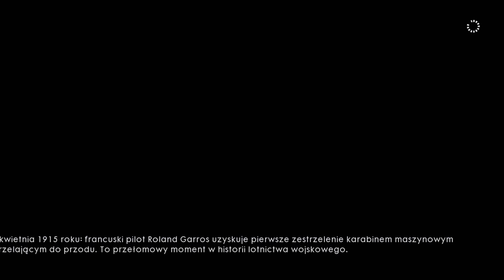Battlefield 1 - #07 " Wojna totalna "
Jest to siódmy odcinek mojej serii Battlefield 1.W odcinku zrobimy drugi rozdział o nazwie "Wysoko postawieni znajomi" w której wcielamy się w Clyde'a Blackburne'a - pilota i szulera z największa wadą, że nie jest z tych uczciwych. Walczymy o przewagę w powietrzu jako pilot brytyjskiego Królewskiego Korpusu Lotniczego.  Zrobimy drugą misję gdzie poprowadzimy atak na ważny niemiecki fort. Kolejnych odcinków z kompanii jak i również z multiplayer spodziewajcie się już nie długo. Zapraszam do oglądania!.